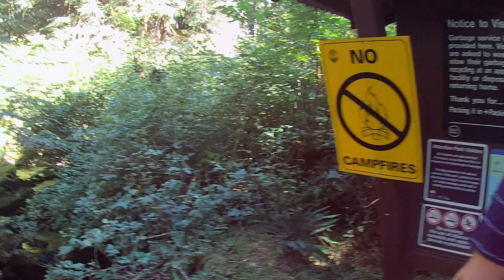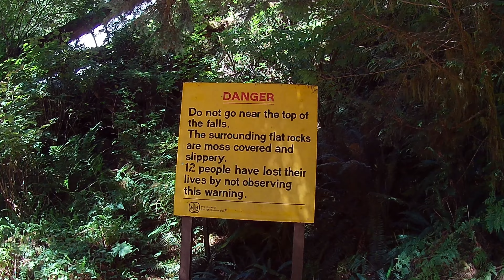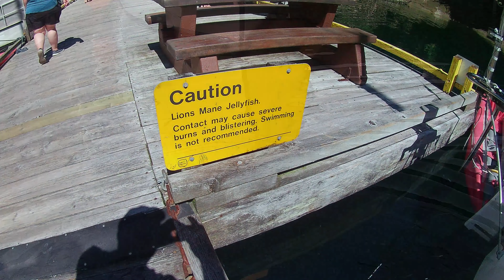Ep 15 Jervis inlet, Malibu Rapids and Princess Lousia Inlet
We leave Pender Harbour and make the long but beautiful run up Jervis Inlet, through Malibu Rapids and into Princess Louisa Inlet and dock in front of the famous Chatter Box Falls.